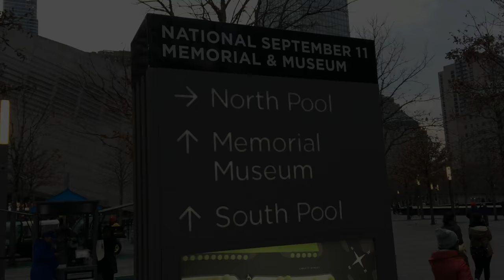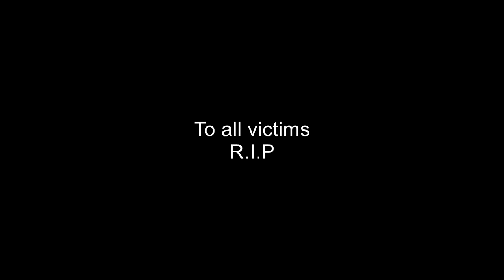WTC. videos 2001/ 2017. Same places. New York City.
Here's some unique video footage from the WTC area in March 2001 mixed with video footage from the same places 2017.